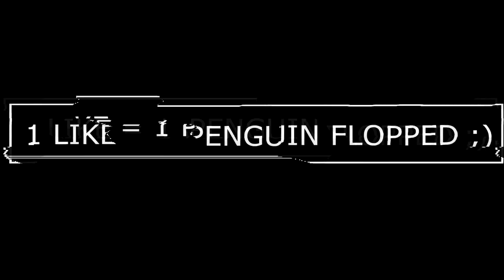NEW *SECRET* CAMOS UNLOCKED IN BLACK OPS 3! 7 HIDDEN CAMOS UNLOCKED IN BLACK OPS 3!!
Add my PSN FloppyPenguinYT